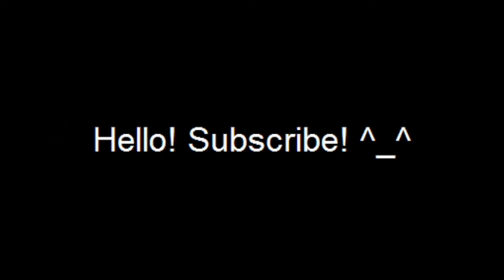Hyper Kitty Overload ^_^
Sub/Like/Comment/Fav/Share